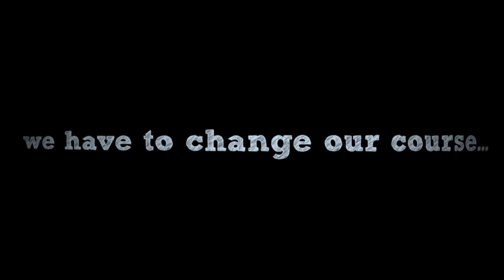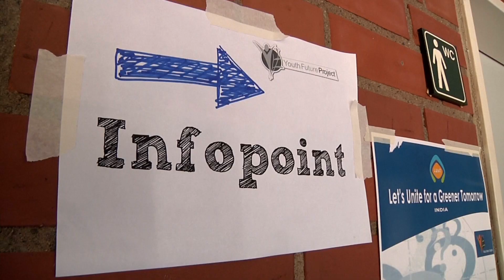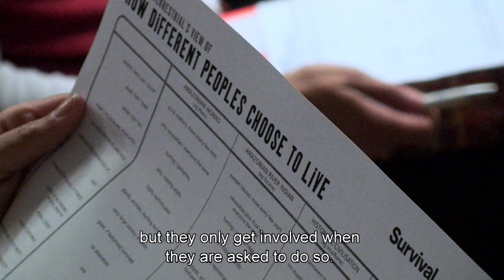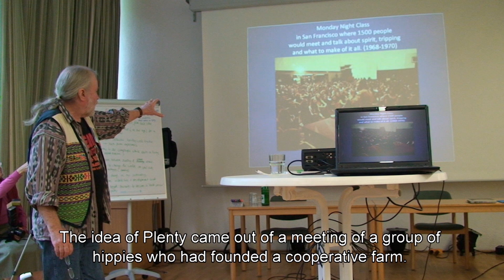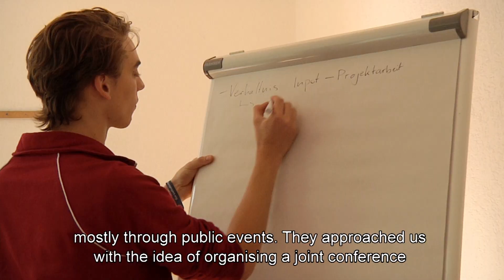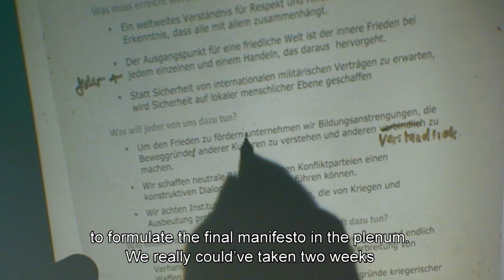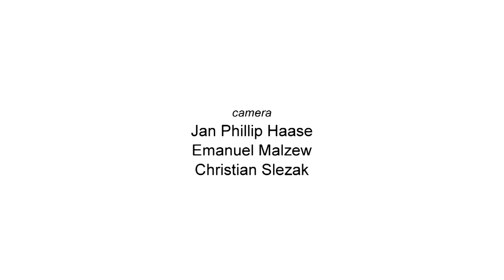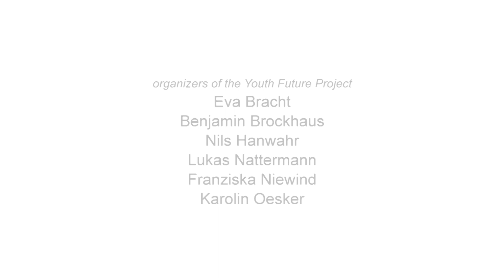Youth Future Project - The Movie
Since 2009 the Youth Future Project (YFP) has brought together young people and laureates of the Right Livelihood Award (“Alternative Nobel Prize”). We facilitated intergenerational exchange and fostered societal change to promote peace, justice, environmental protection, and sustainable development. We organized large-scale youth conferences and supported the initiation and development of youth projects inside and outside of Germany.